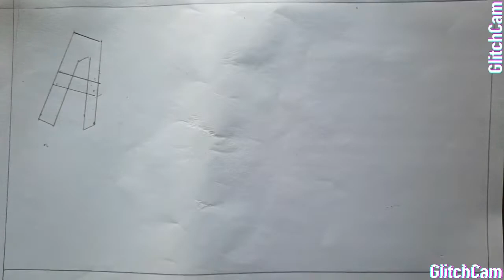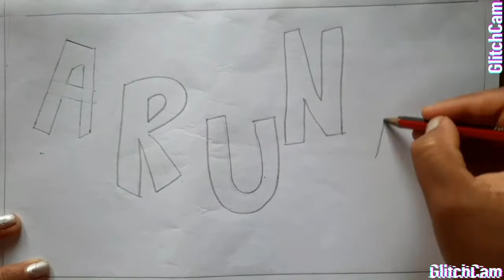Art - Letters Art